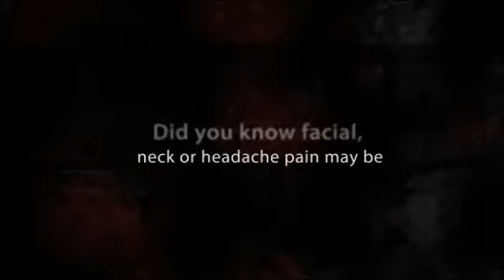Washington DC Orthodontist Relieves TMJ Pain - Dr. Brendan Stack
Dr. Brendan C. Stack, DDS, MS
8306-A Old Courthouse Rd
Vienna, VA  22182

dentist TMJ